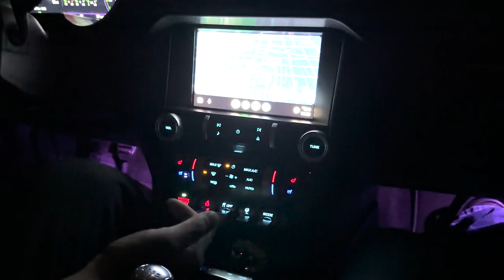It’s my First Time! My California Trip to Hot Pit Autofest and Crew Chiefing for my Buddy! I Suck!😅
I take my first trip to California ever! I told you guys i’d be modelling!🤣 I get to meet up with my buddy @AlexDrifts to get him sorted out for the huge Hot Pit Autofest competition! He has a 2020 Mustang Gt set up similarly to my FD car so I “help” him set up his car and we give it our best shot to win. Check it out!

Thanks to @boulevard_visions for the sick picture 🤘🏻

Link for merch!